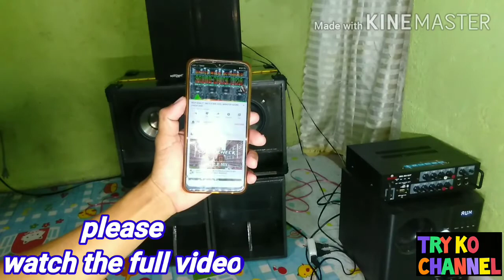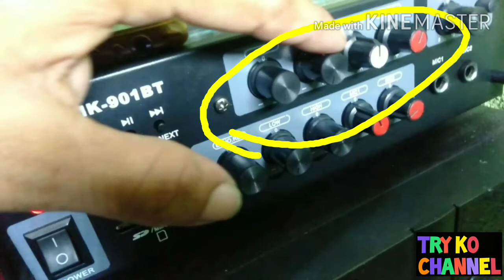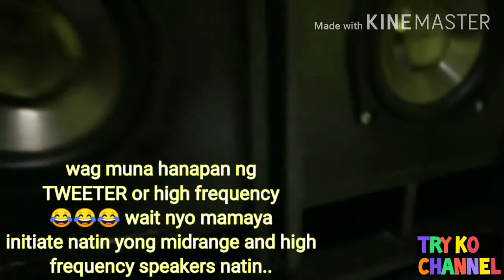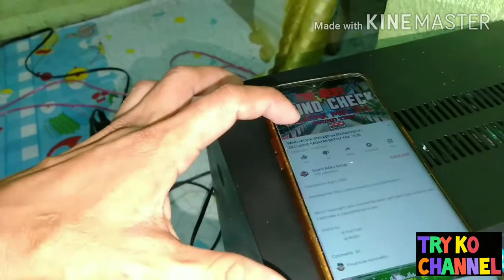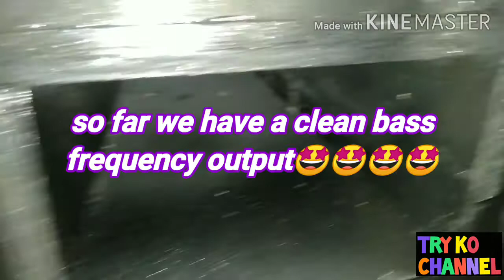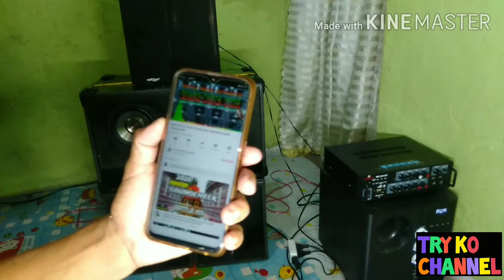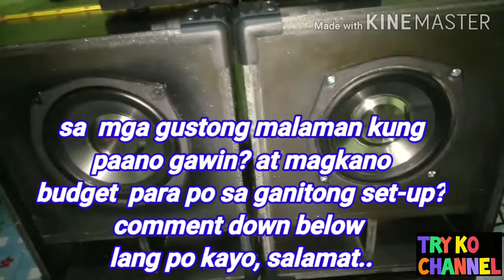SPEAKER SOUND CHECK, SOUND TEST